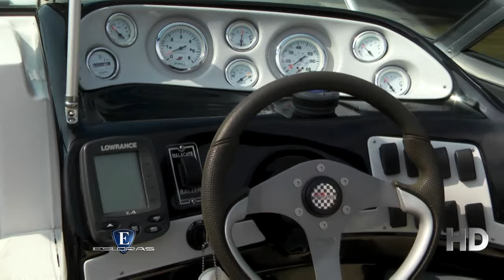Esloras Tv Lancha Extreme 2351 news